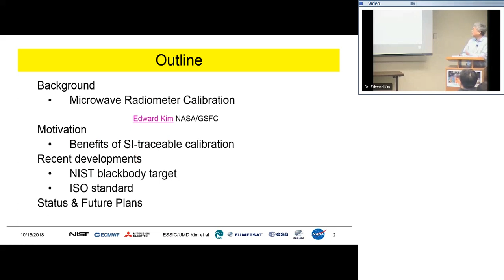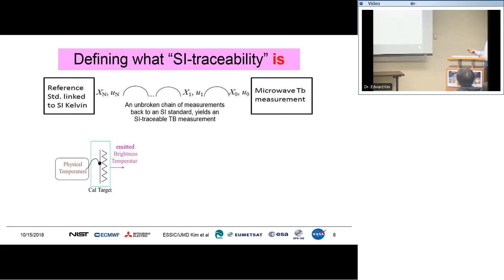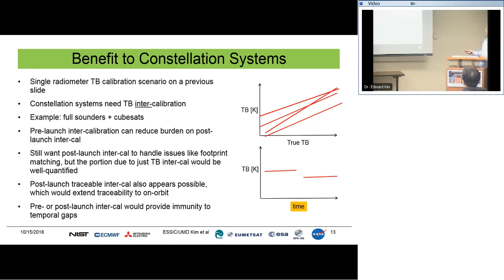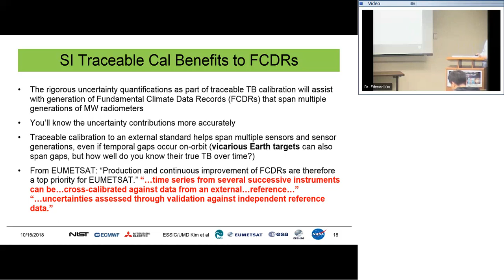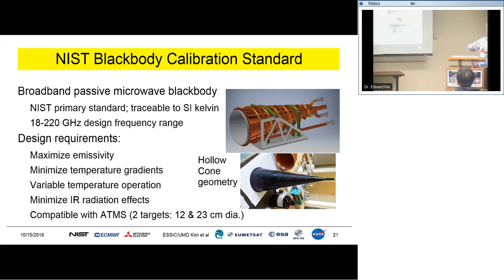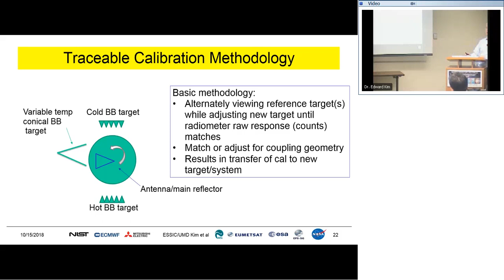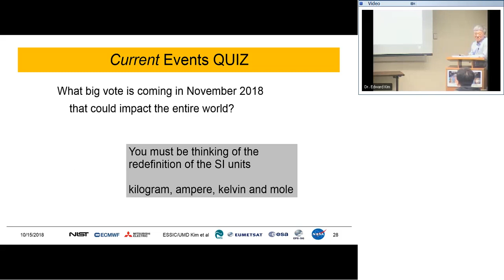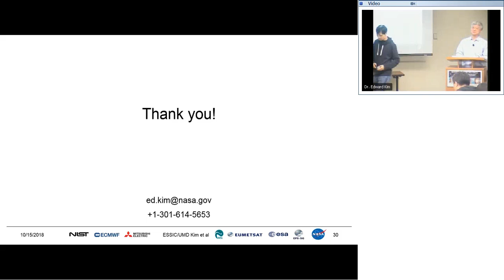Dr Edward Kim | SI Traceable Calibration of Satellite Microwave Radiometers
essic.umd.edu

Abstract:

Satellite microwave radiometers have used blackbodies for calibration for decades. However, none were SI-traceable, so all microwave radiometer calibrations to date have been relative, adding uncertainty to long-term trend analyses, and leading to empirical adjustments when transitioning to new sensors. Even the extensive X-cal effort by the Global Precipitation Measurement (GPM) project is technically a cross-comparison rather than a cross-calibration.

Recently, an SI-traceable blackbody has been developed for microwave applications by the US National Institute of Standards and Technology (NIST), and designed with satellite microwave radiometer calibration in mind. The benefits of this will include more rigorously calibrated microwave sounder data for worldwide operational weather forecast agencies as well as more rigorous long-term data sets for climate studies.

The immediate efforts are focused on bringing SI-traceable brightness temperature calibration out of the laboratory by demonstrating the technique with real microwave radiometers. In parallel, investigations are underway to incorporate such blackbodies and techniques into the pre-launch calibrations for the Advanced Technology Microwave Sounder (ATMS) satellite radiometer built by Northrup Grumman for the Joint Polar-orbiting Satellite System (JPSS), the Microwave Sounder (MWS) on ESA’s MetOp Second Generation, and other future radiometers.

We will summarize the status of these efforts and future activities.

Bio-sketch:

Dr. Edward Kim received S.B., S.M., and Engineer’s degree in electrical engineering from MIT, and a joint PhD with the Departments of Electrical Engineering and Atmospheric Sciences at the University of Michigan in 1998. Since 1999, he has been with NASA’s Goddard Space Flight Center. He serves as NASA’s Instrument Scientist for the ATMS microwave sounder on the S-NPP and JPSS satellites. In his spare time, he also works on airborne and spaceborne microwave remote-sensing of snow, soil moisture, and frozen soil, including instrument development, field campaigns, and electromagnetic modeling.